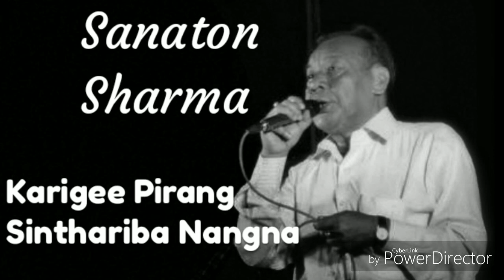karigi pirang sinthariba nangna_sanaton sharma original soundtrack recording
Title: Karigee Pirang Sinthariba Nangna
Singer: Sh. Sanaton Sharma
Lyrics: Ahanthem Ajit
Manipuri Matam Eshei
Original Soundtrack Recording